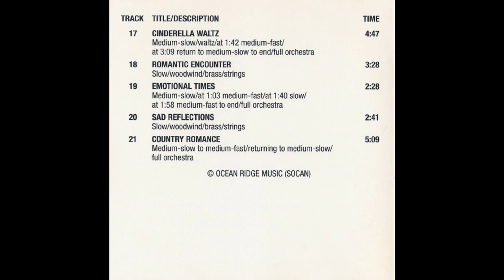SAD REFLECTIONS (Roger) - Roger Roger and his Orchestra - Parry Music PML 1118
The music of Roger Roger (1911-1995) played by his orchestra from a collection of mood music recorded for Parry Music, the Canadian production music library.
This compact disc of Roger Roger compositions is titled 'From The Archives 3' ( PML 1118), a reissue of tracks from the library that appeared in the 1960s.
This work, of a personal reflective nature, is titled 'Sad Reflections' featuring woodwind, brass and strings.
A longer piece that is usual for library music, running as it does for just over five minutes.
(Actually 5' 05 although the CD track list card incorrectly states 2' 41)